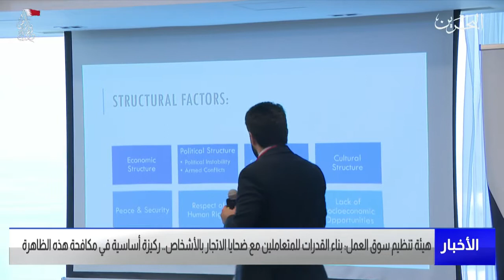البحرين مركز الأخبار: جمال العلوي يؤكد أن قضية الإتجار بالأشخاص بصورها كافة تعتبر من الجرائم المنظمة